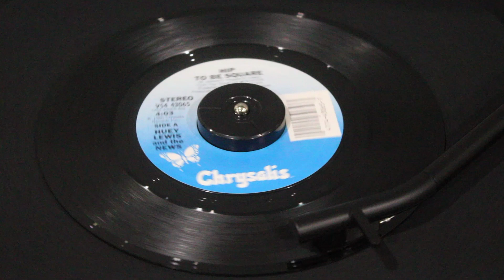Huey Lewis and the News - "Hip To Be Square" on Vinyl, 7", 45 RPM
Great song I got for cheap and an early piece of my collection. Also the song used in the American Psycho movie.
Turntable used is the PS-LX310BT.
Camera used is the Canon EOS 2000D.